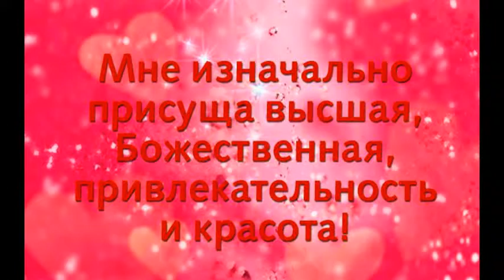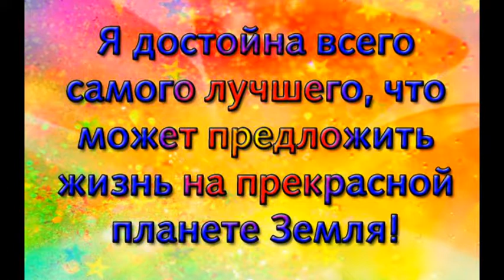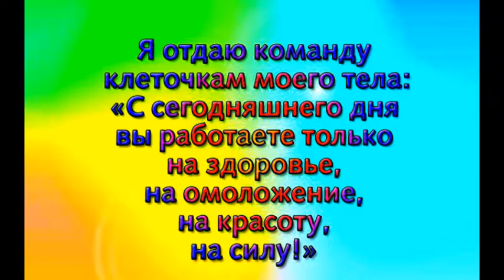Аффирмация на каждый день -3.